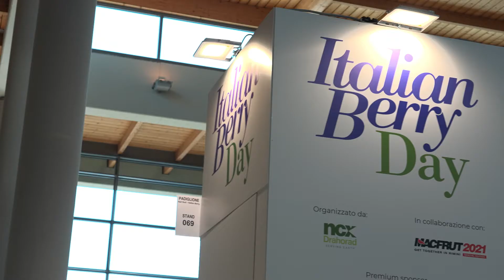Macfrut 2021 Final Report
E' stata una edizione entusiasmante!